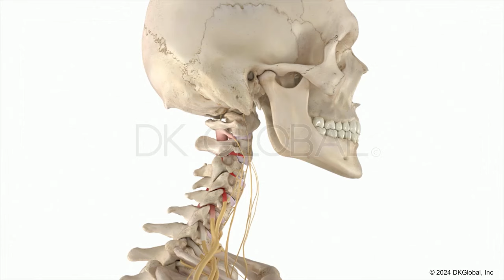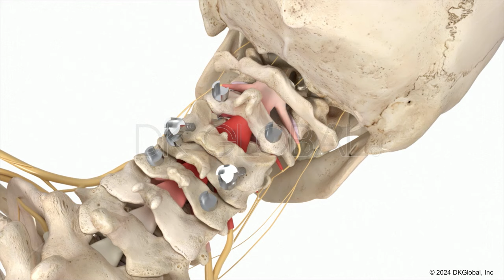Cyclist Rendered Quadriplegic After Collision with County Owned Bollard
The county knew and did nothing. Chris Davis of Davis Law Group, P.S. represented a man left paralyzed from an unmarked bollard. Read the story